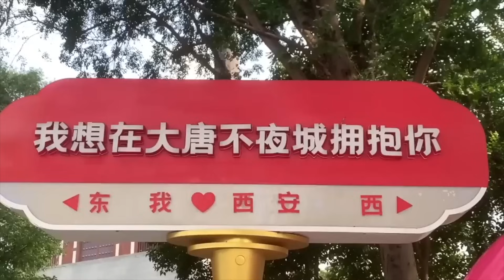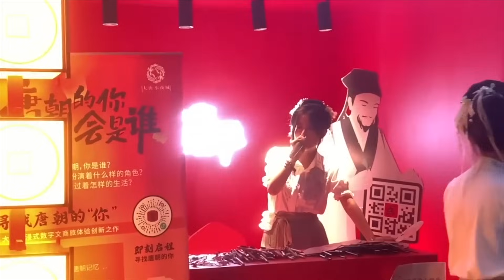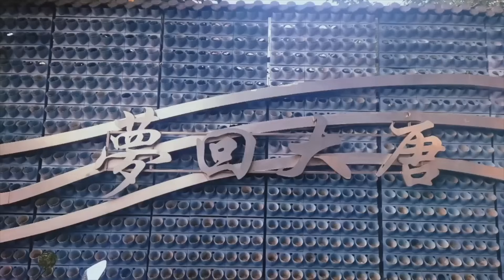中國文旅大崩潰！20億打造張家界古城一天只賣出18張門票；西安50億投資的西安大唐不夜城人均消費1.5元，萬年後才能回本！景區人擠人只拍照不消費，窮遊重創中國旅遊業！房地產有鬼城，文旅業迎來一大波鬼城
慘烈！中國文旅業再現大型打水漂現象！張家界耗資22億建的大庸古城成為史上最慘"睡美人"，日均門票不到20張，3年巨虧5億，平均每天往裡填170萬！"山水旅遊第一股"帳戶被凍結，淪落為收停車費度日！更魔幻的是，連年虧損的項目還在全國瘋狂複製，2800座古城燒掉56000億人民幣，相當於全國老百姓半年的存款增量！

誰說中國經濟在復甦？西安50億投資的大唐不夜城慘不忍睹，半年淨利潤23萬，按這速度要到三體文明入侵時才能回本！人均消費1.5元，連公廁費都不夠！曲江文旅20家子公司12家虧損，負債飆升至26.92億，瘋狂甩賣資產求生！

揭秘驚人內幕：各地景區明明人山人海，為何越火越虧？年輕人"特種兵式打卡"，6點到張家界，12點到鳳凰古城，晚上就到長沙，一天打卡三座城，只花20塊買個冰淇淋！千城一面的仿古街，除了臭豆腐和糖畫，還能有什麼？遊客寧願花3000去歐洲看真古跡，也不願花30塊看"三天前"的古城！

獨家分析：這些造假景區為何註定死亡？中國人只會蓋房子，不懂傳承文化；只知道砸錢，不會賺錢；只想著短期回報，卻把可持續發展扔進了臭水溝！這些豆腐渣文旅項目，看似繁華，實則千瘡百孔！房地產有鬼城，文旅業也將迎來一大波"鬼城"！下一個"保交樓"運動會是"保交景區"嗎？

當紅景區如何淪為吞金獸？當地政府瘋狂舉債建設，最後只能靠"窮遊"和"免費遊"來湊人氣！這哪是什麼文化傳承，根本就是一場豪賭！想看中國文旅業的血淚史嗎？點擊看完整分析，讓你徹底看透這場轟轟烈烈的燒錢運動！

記錄真實的中國，希望這片神奇的土地能正常一點。